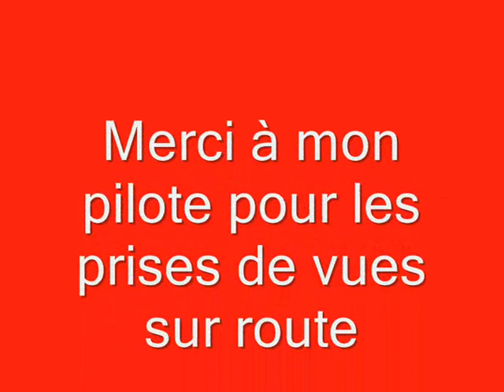TV GOFFIN les 4 heures de Valmont 2012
desmonstration de motos anciennes à Valmont en Normandie par le moto club caux llection